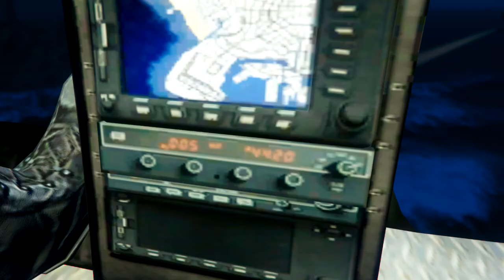OdonTV Presents: RunHuman 6.0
The sixth installment of the Run Human OdonTV original cinematic series.
Made entirely in Rockstar Editor on Xbox One console.  Directed by Odon3D